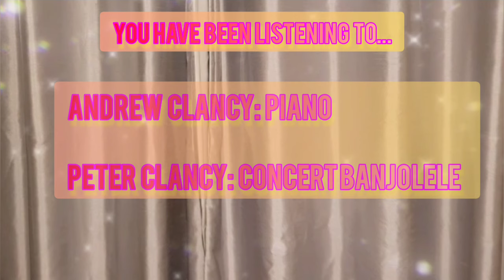Rosetta - Andrew Clancy & Peter Clancy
Jazz At Home No. 155

This week is the second of 2 duets between my son and I.
The tune is "Rosetta" written by Earl Hines.

The musicians are:

Andrew Clancy: Piano
Peter Clancy: Concert Banjolele

The Andrew Clancy Jazz Quartet has today recorded another session containing 7 numbers. The first of which will be uploaded next Saturday.